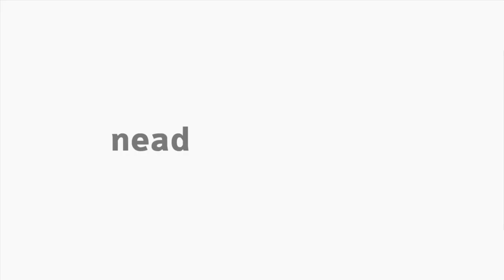[LIBRAS] Basquetebol - Drible com bola e sem bola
Interpretação em Libras no tema Drible com bola e sem bola na disciplina de Basquetebol com o professor Ângelo Juliano Carneiro da Luz para o curso EaD de Educação Física da Universidade Estadual do Centro-Oeste do Paraná.

Intérprete de Libras: Professora Ana Paula Silva.